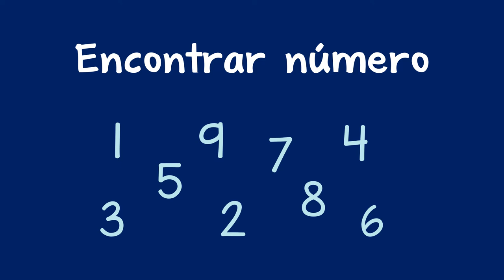Encontrar Números - Finding Numbers (Spanish)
Usted puede ayudar al niño a practicar para que reconozca los números con un juego para encontrarlos alrededor de ustedes.

Spanish translation by Martha Fair, and Ileana Badillo. Narration by Martha Fair.

You can help a child practice recognizing numbers with a game to find them around you.